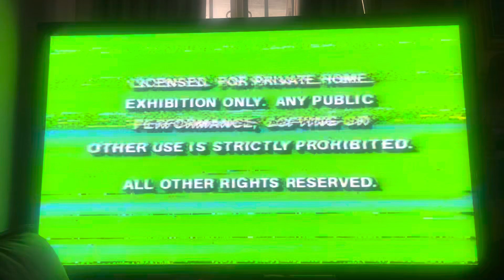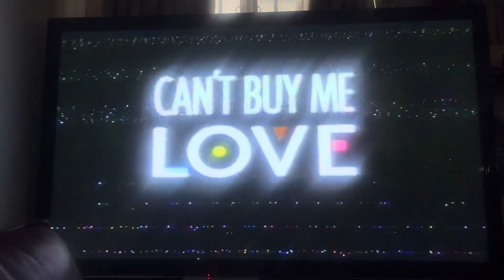Opening to Green Card 1992 VHS